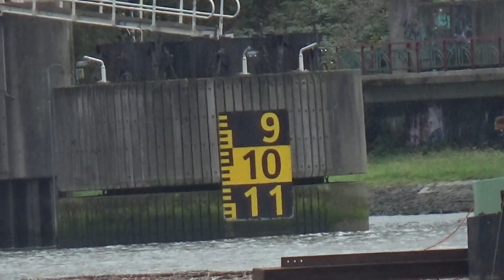Werkzaamheden bij Spijkenisserbrug